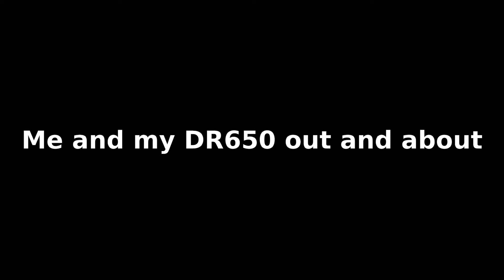SOMETHING WE ALL WILL FACE ONE DAY..BE CAREFUL OUT THERE!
Me and my DR650 out and about near Kyogle..
It was a great day down there, paying respect on my mum's birthday.
Lots to see and do here on the North Coast of Australia..
Come along for the ride you'll love it..

Music soundscape by JD Armstrong

Suzuki DR650 dualsport motorbike motorcycle rider country countryside adventure places people special views mountains trees moments outdoors trails roads cars trucks vans morning midday afternoon animals cattle snakes horses fields fences creek crossing water ocean sunsets sunrise green grass blue sky wind helmet power powerful gloves riding sound audio rain weather sunburned Australia Queensland new south wales north coast gold coast summer winter